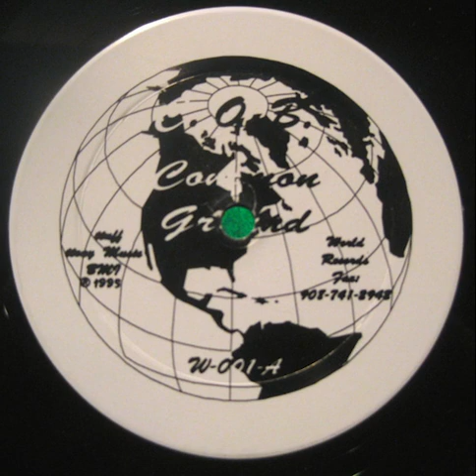C.O.B. - Common Ground A1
If you like this track, please consider buying it to support the artist.